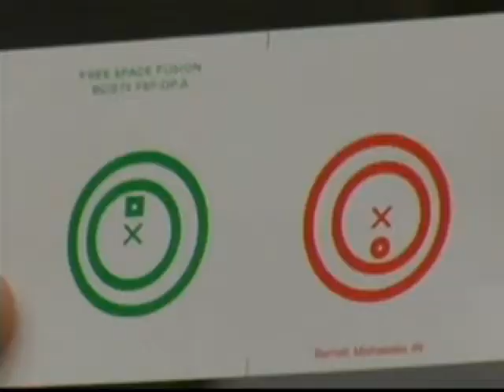Muhlenberg College men's basketball - vision training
The Muhlenberg College men's basketball team partnered with Good Shepherd Rehabilitation Network to participate in a unique vision training program during the 2016-17 season. Service Electric TV2 and WFMZ Channel 69 report, with comments from head coach Scott McClary and players Jon Schreer, JeanLee Baez and Nigel Long.